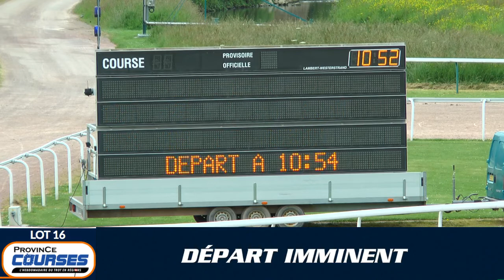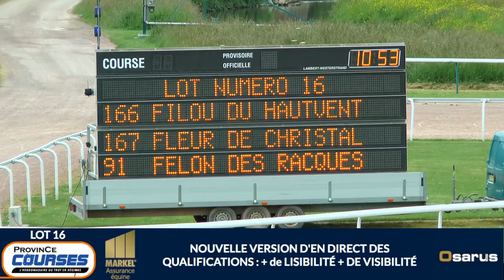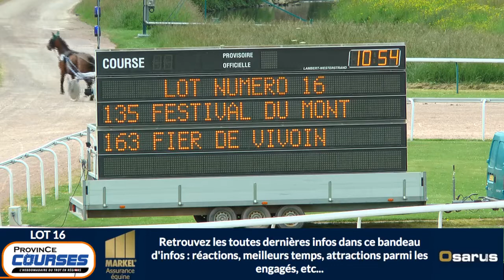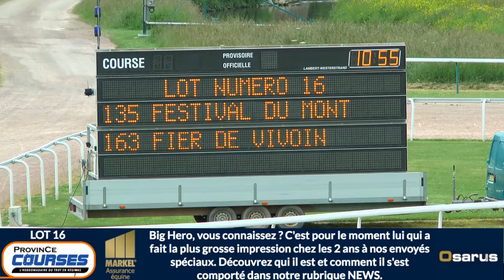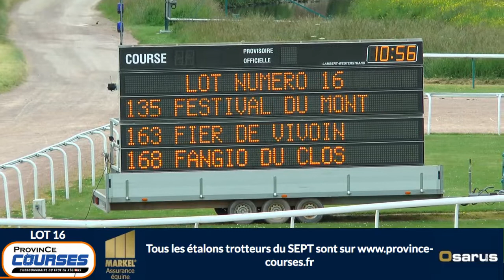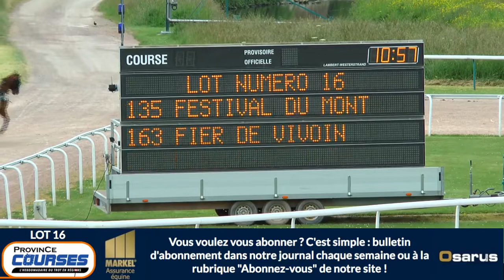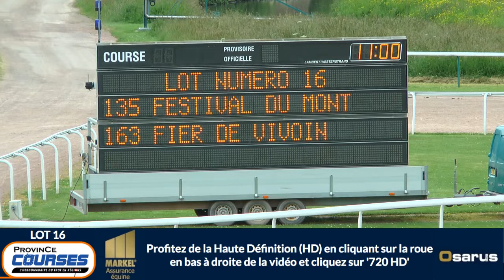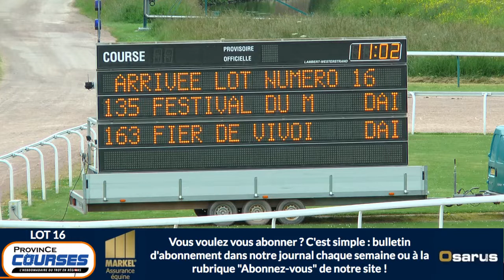Qualifications Lot 16 - Caen 31 05 2019